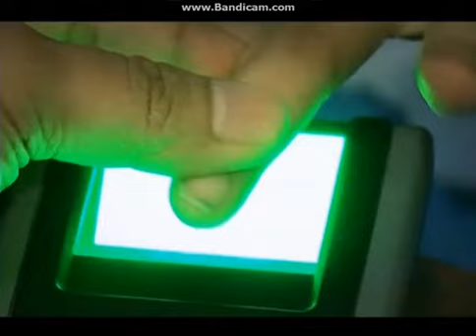CNN Philippines - Network News Commercial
Weeknights, 6 PM on CNN Philippines